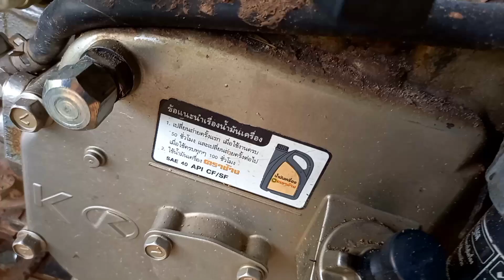หอบท่อไม่มีพักจะเป็นไง และลื่อหมด ทำวินพัดลมเล็ก EP.267